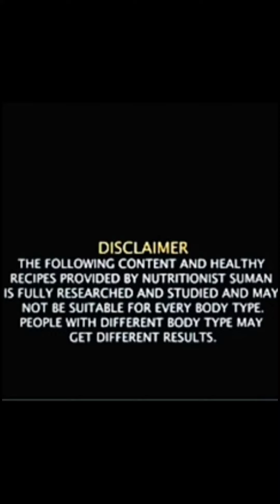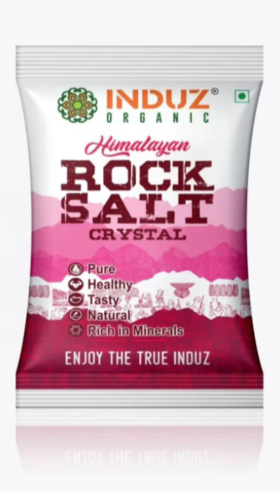INDUZ ORGANIC, एलोवेरा जूस ऑर्गेनिक जूस, ग्लास जार#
high BP problem immediately consult your doctor high BP problem solution healthfitness food ayurveda # roack salt#weightloss and Lemon juice and aloe vera juice and flaxseed and sunflowers seeds healthylifestyle jamun juice